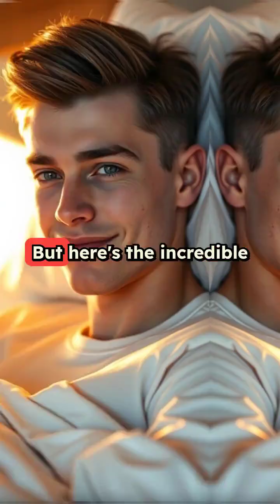He Slept for 11 Days Straight 😴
In 1964, high schooler Randy Gardner stayed awake for 11 days straight to break a record—and became part of one of the strangest sleep experiments in history.

He suffered memory loss, mood swings, and full-on hallucinations… but survived with no long-term damage.

His case helped scientists learn just how powerful—and weird—sleep really is.